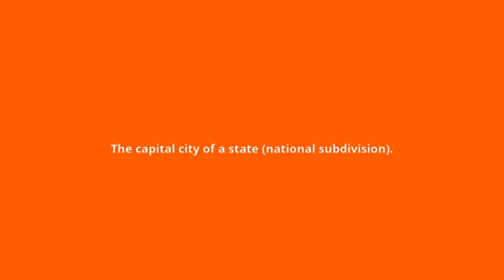what is the meaning of state capital